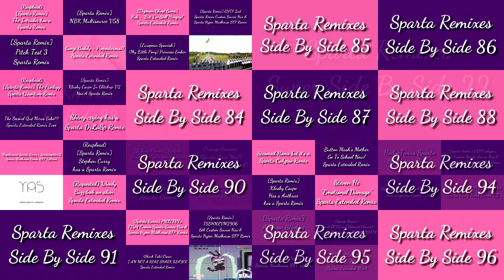Sparta Remixes Ultimate Side By Side 6 (Paola Silva Version)